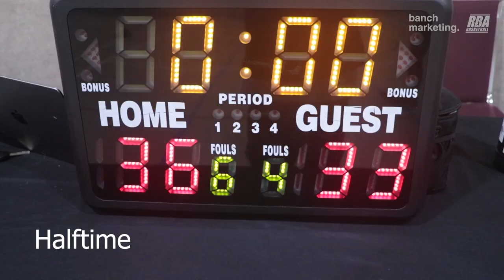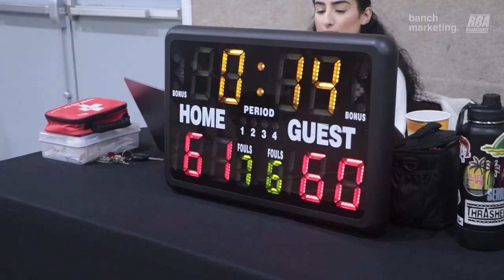2024 Surrey Winter Comp - Triple B vs Basket Boys - Roundball BC Mens Basketball League